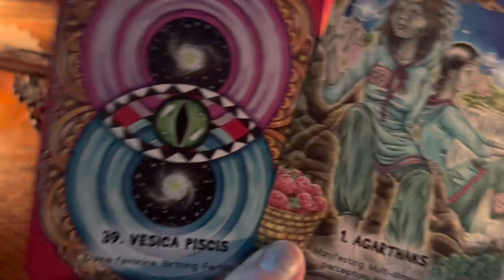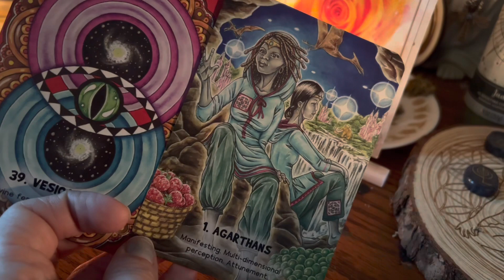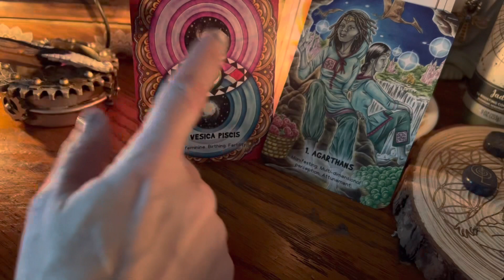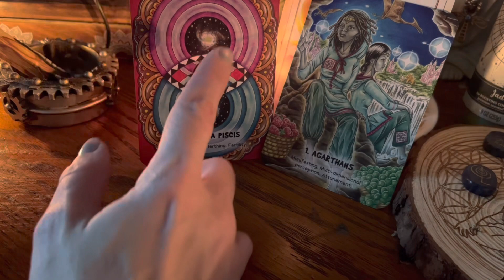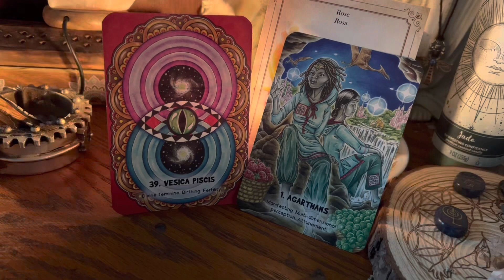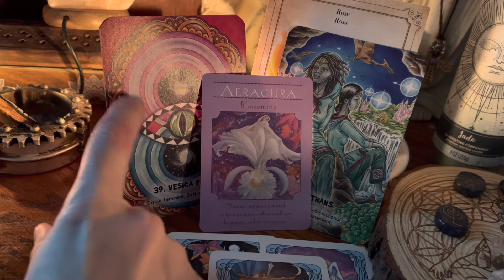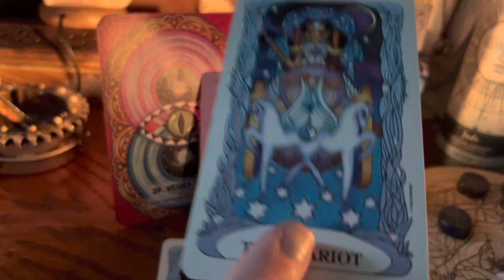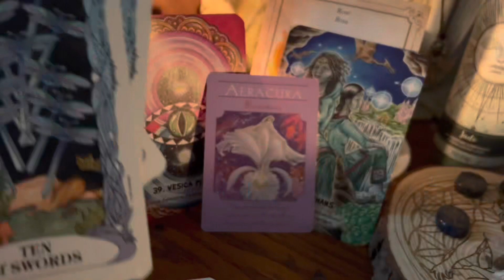🫶🏻Intuitive Empathy Explained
🪢Holy spirit allows us to discern Gods presence In others guided by Divine light
🗝God Is the universal Translator, All you have to do Is tune Into the frequency of silence. Asking us to take a look at the cycles In history as a collective for healing. ♾️ expandingconsciousness starseedtwinflames consciouscoupling pastlifecyclesclearing venusians warriorgoddess temperence spirtualdivinelighttribe chosenbygod somatichealing
🎶Frequency that influences positive waves of change, love, and radiant aura cleanse.. Infused with reiki, light guitar sounds, and healing frequencies for relaxation, Miracle manifestations, and mind/Body/spirit development.
🪬Regenerate your mind, body, and spirit with this mix of water sounds, healing frequencues, tibetan sound bowls, and reiki!!
🎧Meditative music for aura cleanse:
Perfect for sleep, meditation, reading, spa, ansomnia, anxiety, calming the mind, yoga, reiki, and facilitating relaxation!!!
🛎This is a collective energy reading focusing on the ascension flame. Expanding love as the universal energy exchange for growth, using tarot and oracle for confirmations from spirit.
🗝Check your sun, moon, rising, venus, & north node for a higher understanding. Remebering that he/she, i/we, and all roles can be reversed depending on your life. Please put the energies where they go and allow awareness and healing to be the goal.
🎐I hope all is well with you, I’m sending you love, light, abundance, and prosperity. These readings are general so it may not resonate with everyone and energy is fluid so this could be past, present, future energy so take what resonates and leave the rest. Please have spiritual discernment when watching videos, my energy is sacred to me and I refuse to allow evil to disrespect my boundaries.
💌All spellwork is sent back to sender with love when intended for me, my family, and the collective. Only God can control our minds, our body’s, our spirits and our soul’s.